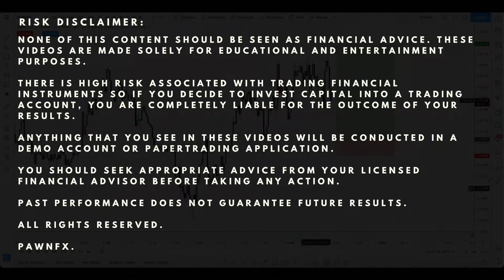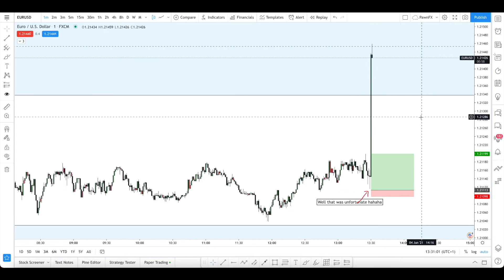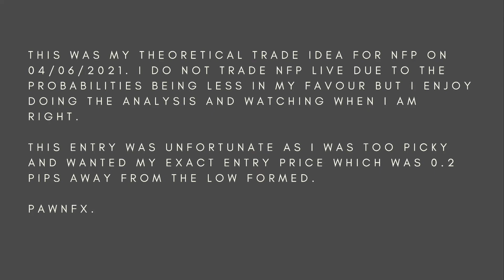NFP News Release EUR/USD Prediction 04/06/2021